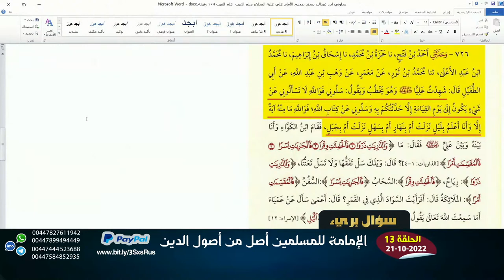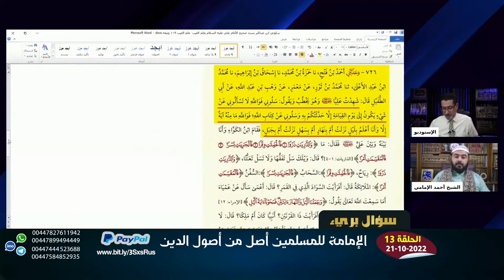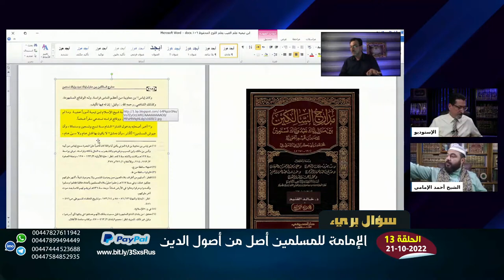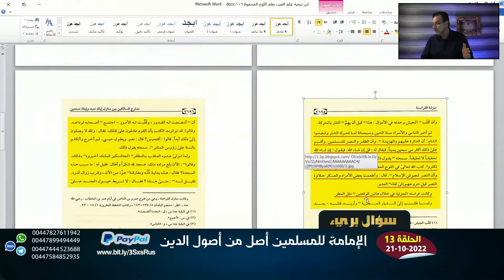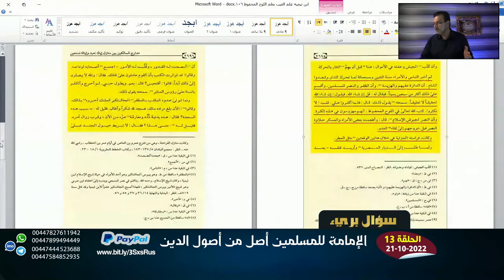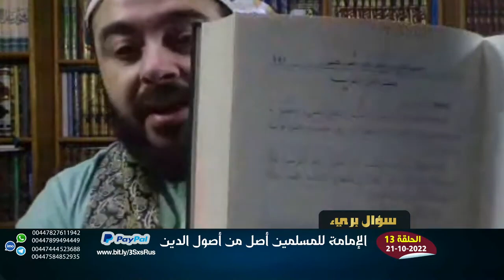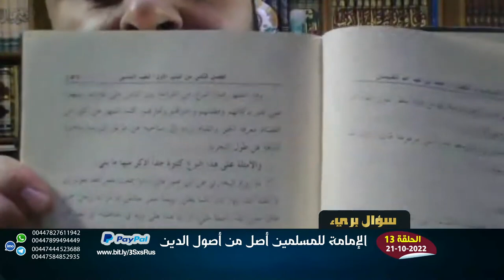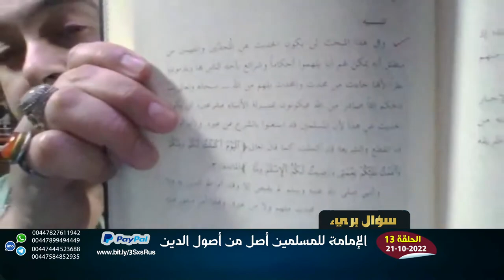الوهابية يستنكرون علم اهل البيت للغيب لكنهم يقولون ابن تيمية يعلم الغيب|السيد ميثم الموسوي